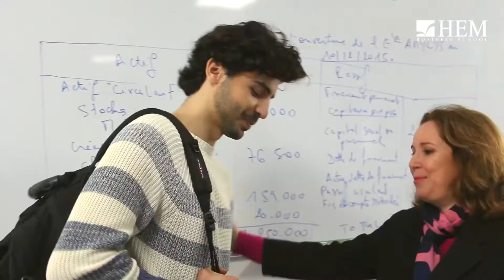HEM - Film Institutionnel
Découvrez le film Institutionnel de HEM Business School, tourné réalisé et produit par TEK INSIDE.

Tek Inside est une agence digitale basée au Maroc vous proposant des solutions digitales adaptées à vos besoins. Notre agence digitale à Rabat vous accompagnera dans la définition et le déploiement d’une stratégie digitale consistante et personnalisée.

L’équipe Tek Inside est persuadée qu’une bonne maîtrise des services digitaux est indispensable pour vous garantir de bons résultats et vous soutenir dans vos projets. Ayant une expertise en tant qu’agence web et communication, nous mènerons votre projet pour réaliser une stratégie de communication digitale claire et efficace.

Nous vous proposons ainsi notre savoir-faire en :

► Inbound Marketing
► Community Management
► Production Audiovisuelle
► Campagnes Digitales
► Conseil et Stratégies Digitales
► Tek Academy

Si vous souhaitez entrer en contact avec une Agence digitale & Web Marketing à Rabat, n’hésitez pas à nous contacter et parlons de votre business.

► 6, rue Al-Boundoq, Secteur 16 - Hay Ryad, Rabat